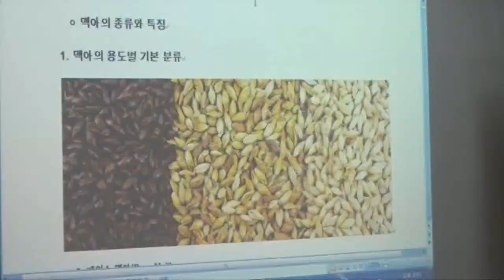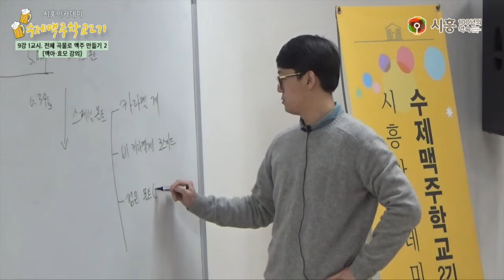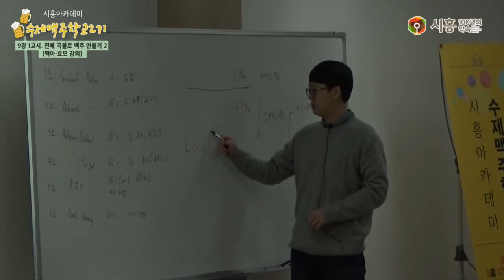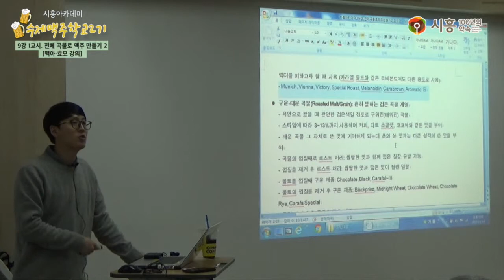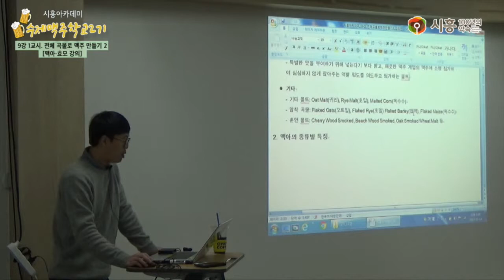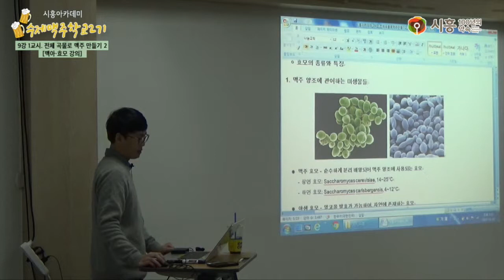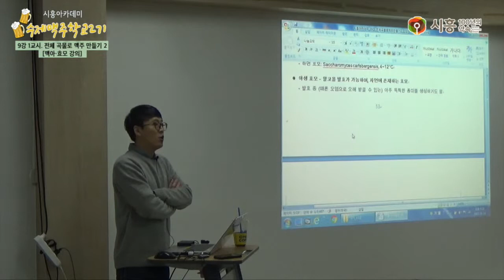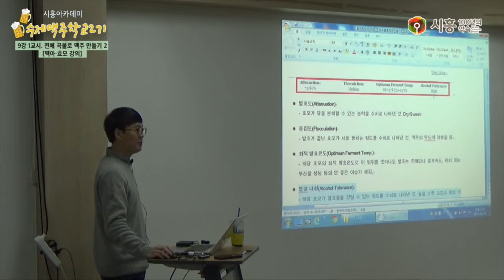[시흥아카데미] 수제맥주학교2기 9강1교시 「전체 곡물로 맥주 만들기 2」 - 이인호(비어포럼 공동대표)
[시흥아카데미] 수제맥주학교 2기 9강1교시 「전체 곡물로 맥주 만들기 2」 - 이인호(비어포럼 공동대표)

내 용 : 맥아 및 효모 강의

강 사 : 이인호 (비어포럼 공동대표)

촬영일시 : 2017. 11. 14 (화)

■ 학교장 : 이인호 (비어포럼 공동대표)

■ 촬영 : 이원희(시민VJ)

■ 편집 : 이원희(시민VJ)

■ 제작 : 시흥시